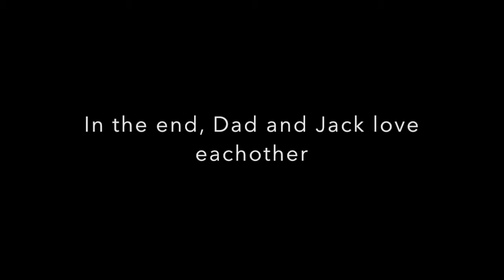The Bower House ep 3 Dad and Jack's arguments